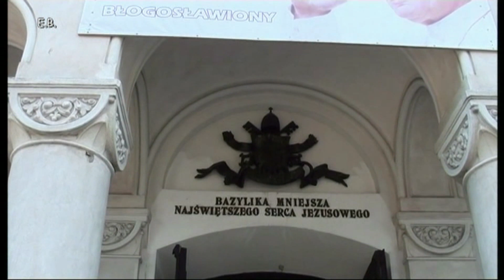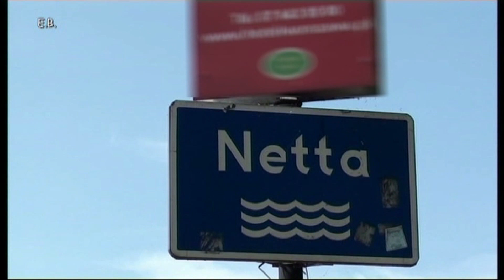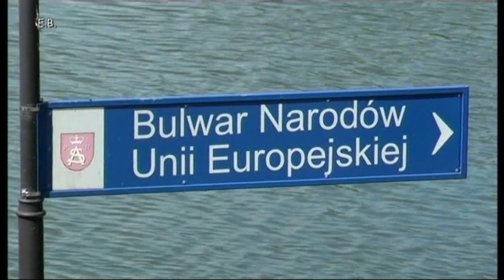Wspomnienia z AUGUSTOWA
Augustów - miasto w woj.podlaskim leżące nad rzeką Nettą i Rospudą, otoczone Puszczą Augustowską i 7 jeziorami.Do końca XIII w.augustowskie ziemie zamieszkiwało plemię  Jaćwingów,pokonanych ostatecznie w 1283 r. przez zakon krzyżacki. Pierwsza pisana wzmianka o osadzie nad Nettą pochodzi z 1496 r.
 Augustów prawa miejskie otrzymał dopiero 17 maja 1557 r.od króla Zygmunta Augusta.
 W 1993 r. uzyskał pełne prawa uzdrowiska.
W lipcu 2014 r. otrzymał tytuł "Najmilszego miasta w Polsce "